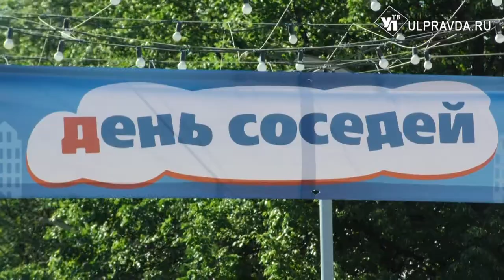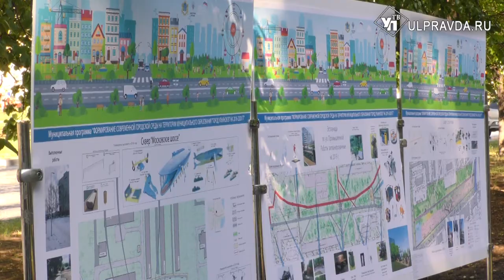Ульяновцы устроили «перезагрузку» легендарной аллее и отметили День соседа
Больше сотни ульяновцев накануне вечером собрались на улице Камышинской – на красивой и облагороженной аллее. Новая тротуарная плитка, фонари и удобные лавочки, зоны активного отдыха. Турники и спортплощадки уже пригодились – ребята из спортивных секций используют их по назначению.